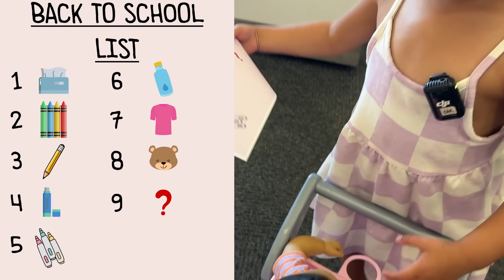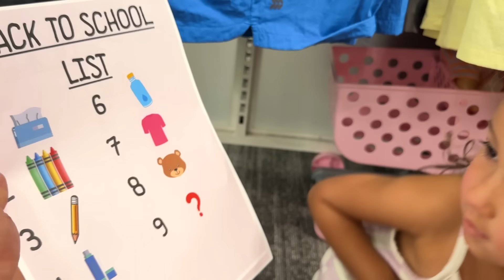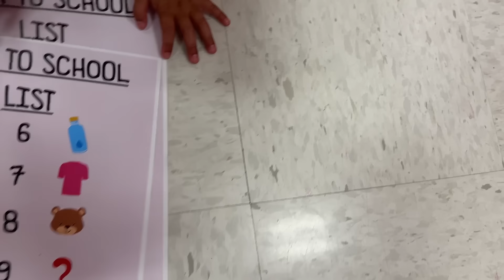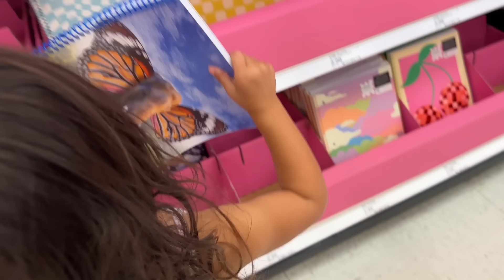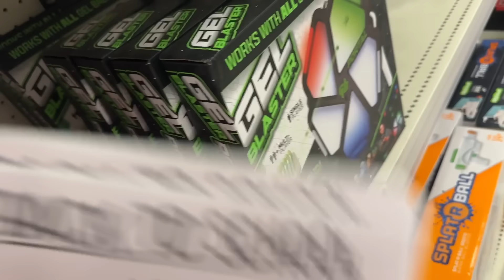Back to school SHOPPING with a TiNY Shopping Cart!!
Dad got a list from school of items that I NEED TO GET in order to go back to school, I got all of the items that were on the list like markers, pens, pencils, backpacks, tissues, cleaners, and I may have even had a little shopping spree of my own.

This is my favorite pink shopping cart
the first barbie camper I wanted to get